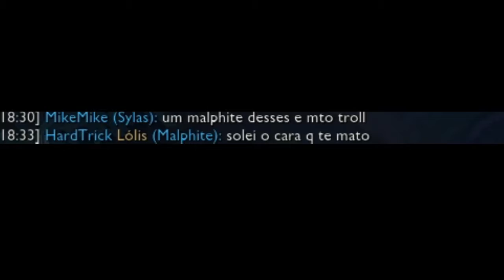TODO O PODER DA CR4C0LL4ND1A EM UM BONECO SÓ - malph full ap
esse é o malph antigo
no final do video tem um link para um video com o malphite após o rework do W